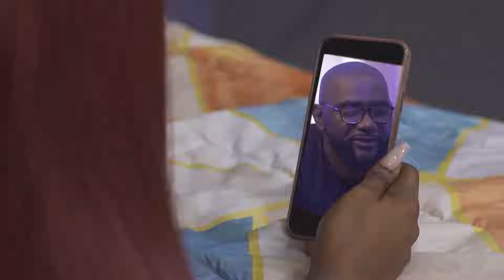WHAT'S LOVE - Timi Egbuson, Bimbo Ademoye, Sandra Okunzuwa.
Bringing you the latest Nigerian movie.